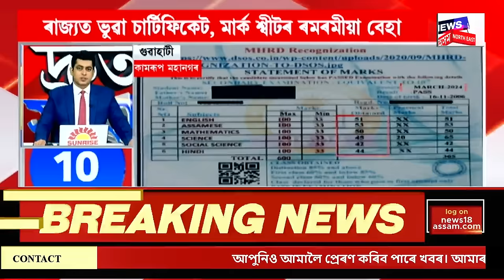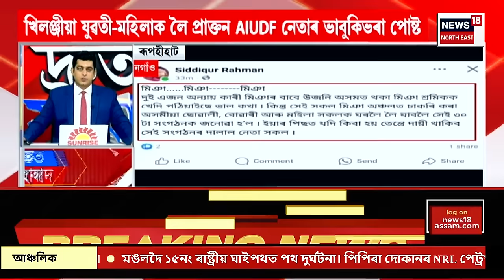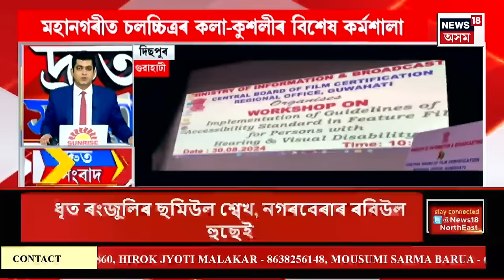SPEED NEWS | প্ৰায় ৩ ঘণ্টাজোৰা শ্বাসৰুদ্ধকৰ অভিযানৰ পাছত মহানগৰীত নলাত জাঁপ দিয়া কিশোৰক উদ্ধাৰ